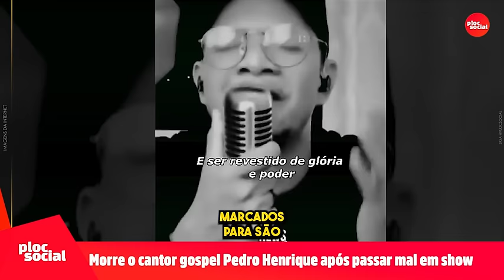Luto • Morre o cantor gospel Pedro Henrique após passar mal durante show na Bahia • Quem era Pedro H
Morre cantor gospel Pedro Henrique, aos 30 anos, durante apresentação na Bahia
De acordo com informações da banda, artista sofreu um infarto fulminante enquanto se apresentava em Feira de Santana, na Bahia.

O cantor gospel Pedro Henrique morreu, aos 30 anos de idade, na noite dessa quarta-feira (13). De acordo com informações da banda, o músico estava se apresentando em Feira de Santana, na Bahia, quando sofreu um infarto fulminante.

A gravadora de Pedro Henrique, Todah Music, anunciou a morte por meio de uma nota no Instagram, na manhã desta quinta (14). "Há situações na vida muito difíceis, nas quais não temos explicação. Basta entendermos que a vontade de Deus prevalece!", iniciou a nota.